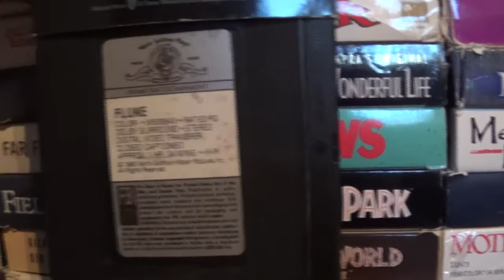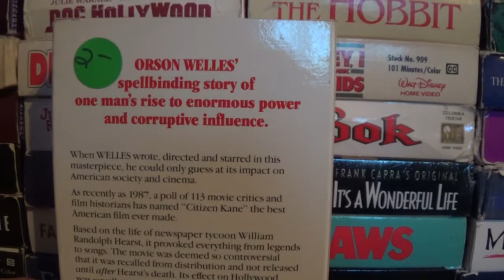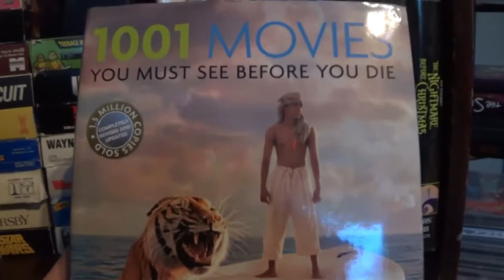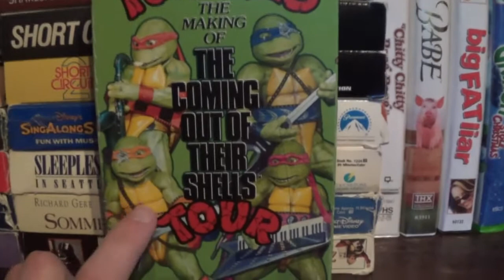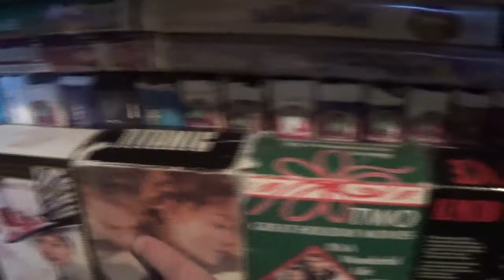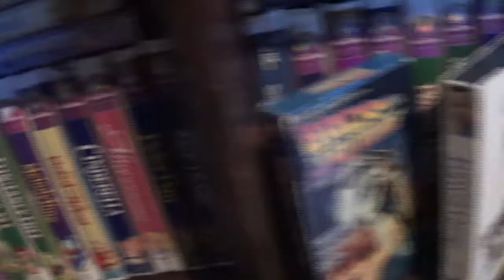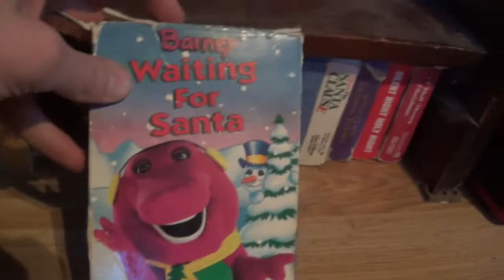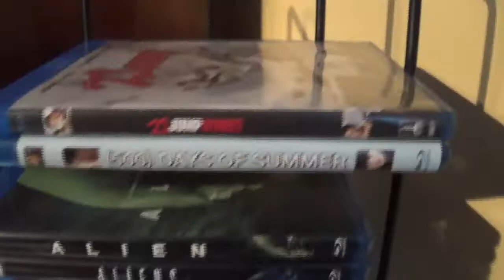VHS & Blu-Ray Collection (FROM 2014)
VHS and Blu-Ray...odd mix, but here is the second half of my video collection!

● I'M ALSO ON VINE! @Justin_Wilton

Created by Justin Wilton and Cinephile Studios

All content used under fair-use.